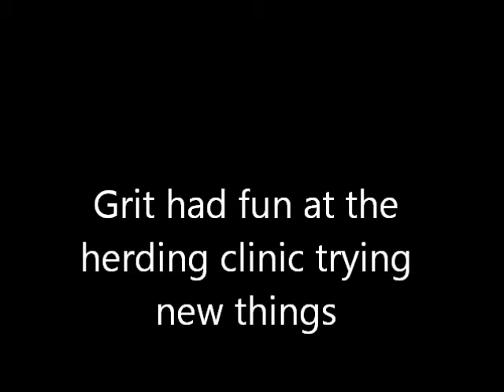Grit's first clinic